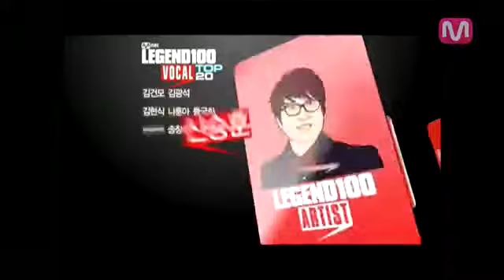Mnet Legend 100-보컬_Legend 임재범547